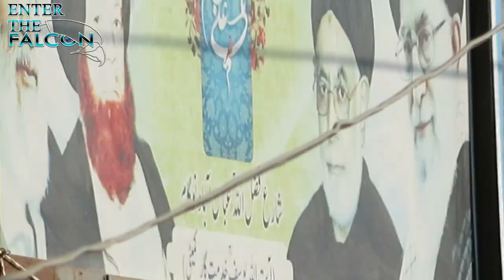Kashmiri Nohay 1442HJ Nawahkhan : Mr. Ghulam Hussain Dar Urf GUL Sonebarin Inderkote 2020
KashmiriNohay Haan Madinuk Ameero Kashmiri Noha 25th Muharam ul Haram 1442HJ 14 Sep 2020